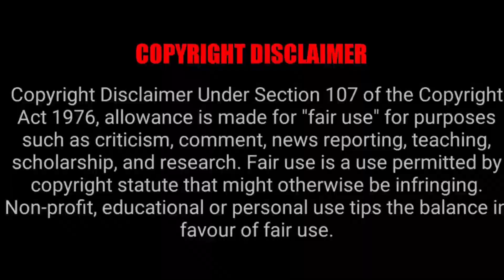MADE IN ABYSS EPISODE 3 REACTION MASHUP!!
YABOYROSHI
STEFY-O
KIMCHI
ANIMECHAN